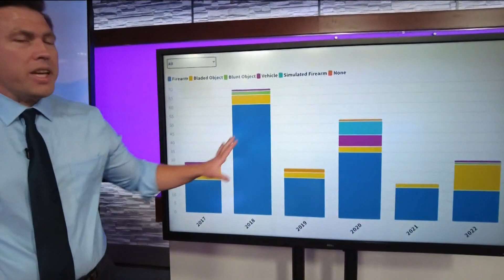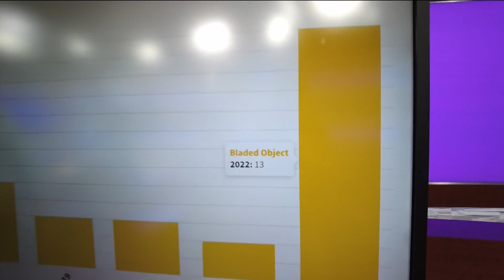Why are Phoenix police shootings on the rise?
It's jarring to look at just how many shootings involving police we've had in the Valley this year alone.